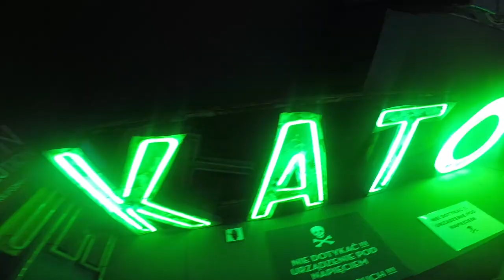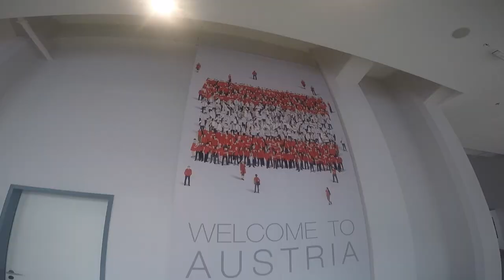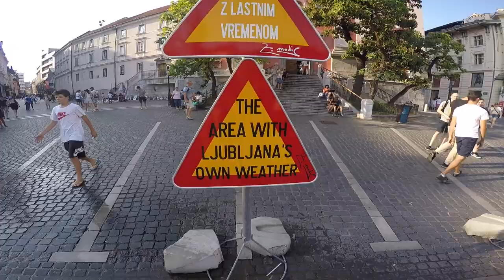Interrailing 2018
Best summer holiday exploring Europe with my bestie x